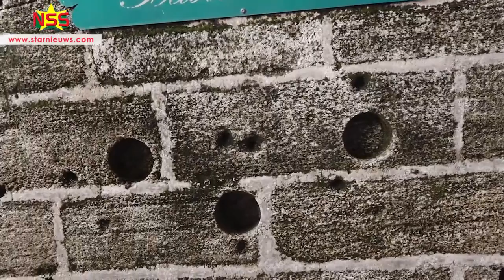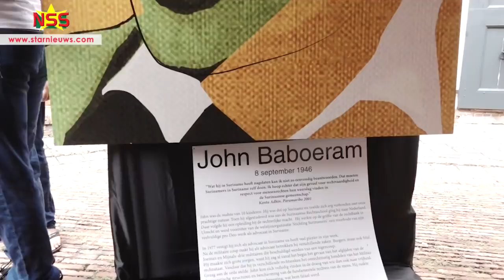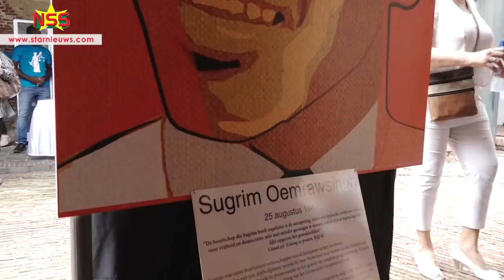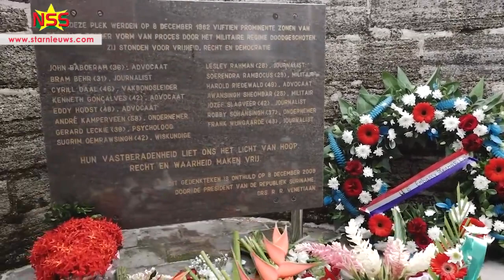Bloemenhulde slachtoffers 8 decembermoorden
StarNieuws Suriname

Er zijn bloemen gelegd op de plek waar op 8 december 1982, 15 mannen zijn doodgeschoten.
Category
People & Blogs
License